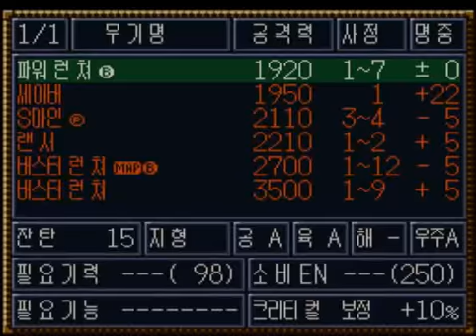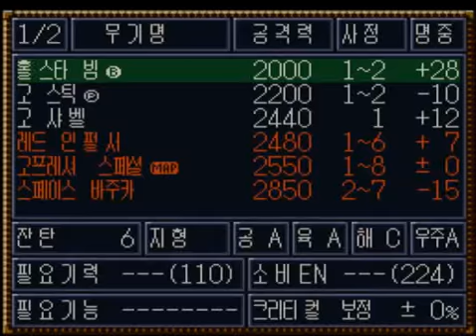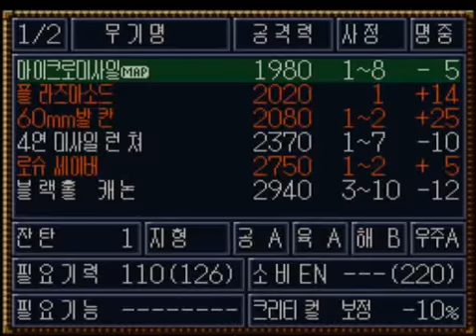제4차 슈퍼로봇대전 개조롬 주인공 브리트 34